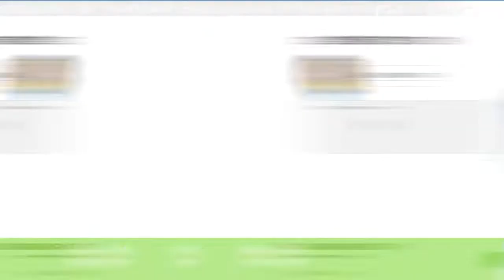Amatsuka Uto being a Cute Tenshi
the sweetness is too much~